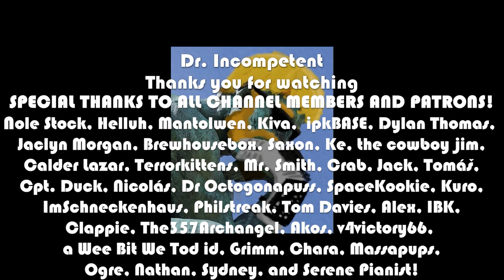UNDERRAIL | Let's Play in 2022 | Episode 212 | First Time Playthrough | Post-Tchort World Pt. 1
Let's Play UnderRail in 2022! This series will feature a full, blind playthrough of the game with commentary and gameplay. My buddy Puppetjam told me about this game and was kind enough to provide it (thanks, Puppet!) so let's give it a try. It feels like OG Fallout with some SERIOUS min/maxing required and a dystopian environment, but we'll see what's is all about--come on in!

*I have added the Expedition DLC!

list=PLLZqXZAwfuGcwfNp7u60ALwCzLEXNbkdN